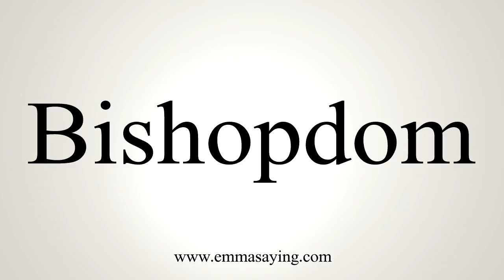How To Say Bishopdom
Learn how to say Bishopdom with EmmaSaying free pronunciation tutorials.